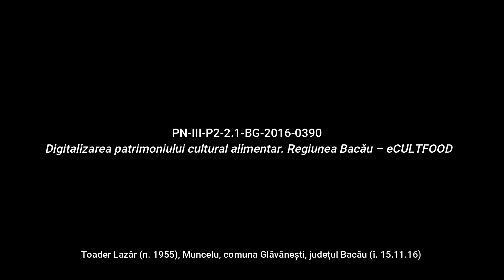Muncelu, Bacău Pastramă Rețetă povestită eCULTFOOD